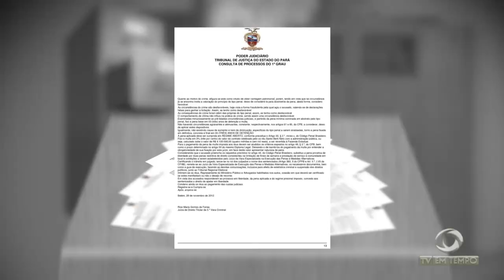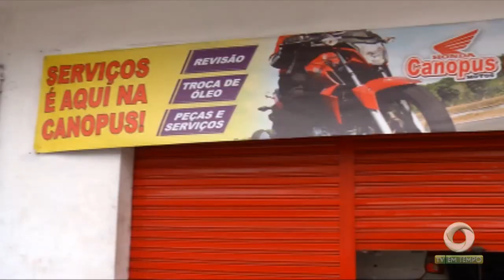Rodoviários se reunem no sindicato da categoria para definir se vai haver greve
01º BLOCO JORNAL 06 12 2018 - Rodoviários se reunem no sindicato da categoria para definir se vai haver greve